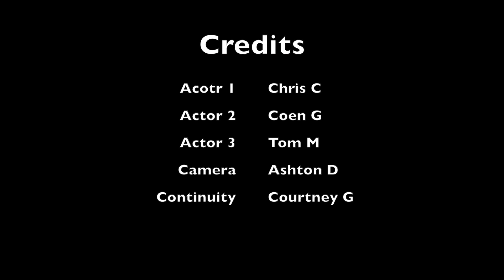Office Space Printer Scene Re-make